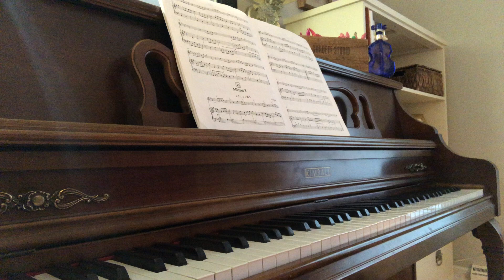Minuet 3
Minuet 3 Piano Accompaniment
- Short piano introduction
- Take both repeats